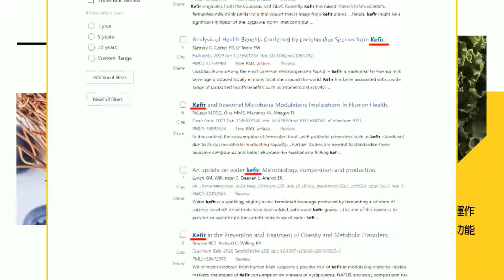【每日必看】揭韓國瑜被禁錮 傅崐萁:院長再放軟國會無寧日｜綠委鎖議場門! 傅崐萁不捨韓國瑜 恐被"軟土深掘" 20240518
00:00 韓國瑜走出議場 遭學生群眾謾罵 喉嚨失聲疲憊無語
02:00 綠委激烈衝撞！韓國瑜進議場 西裝一度被拉扯到變形
07:52 揭韓國瑜被禁錮 傅崐萁：院長再放軟國會無寧日